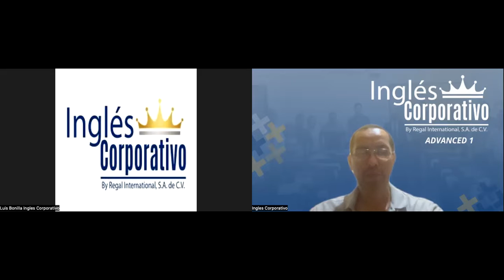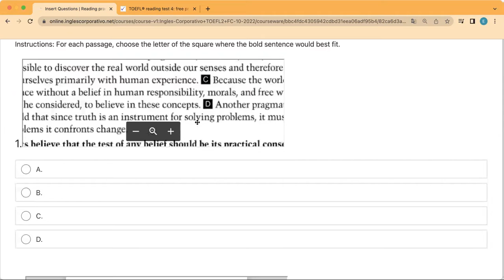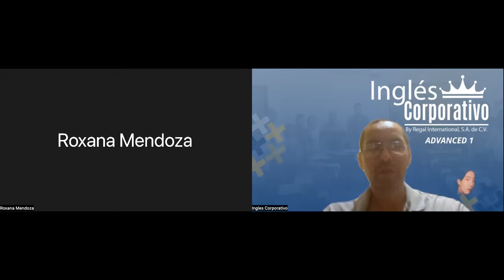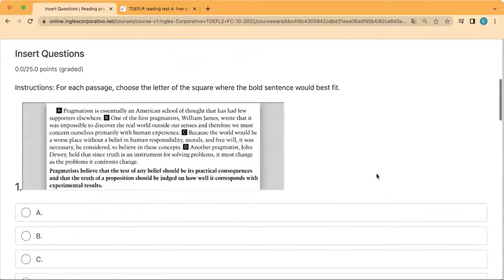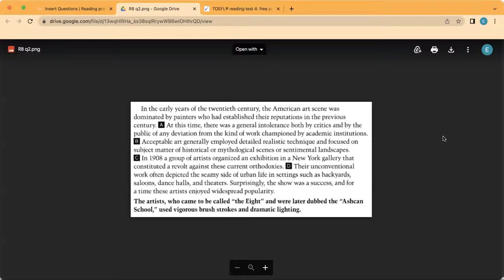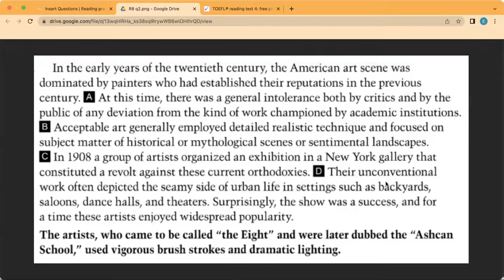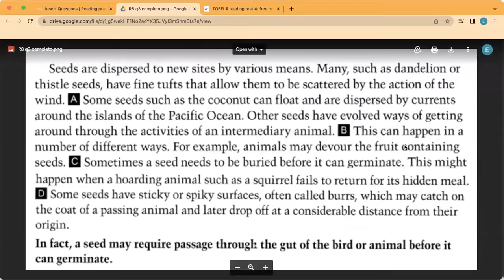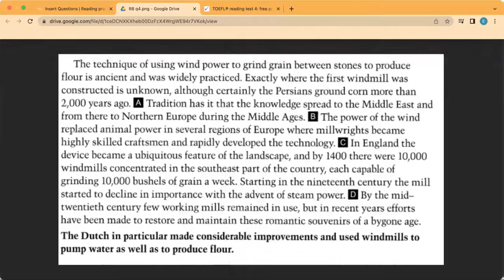Inglés Corporativo- Day 4 October 14, Final Reading Practice